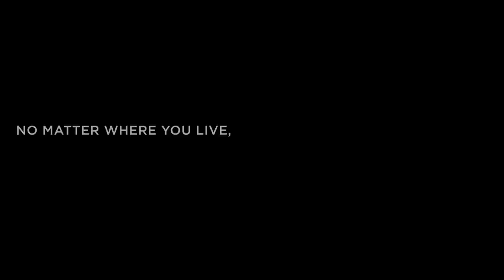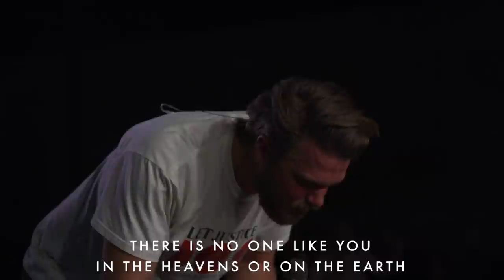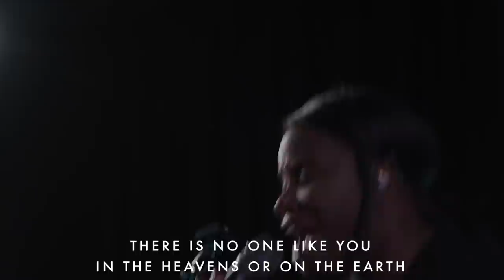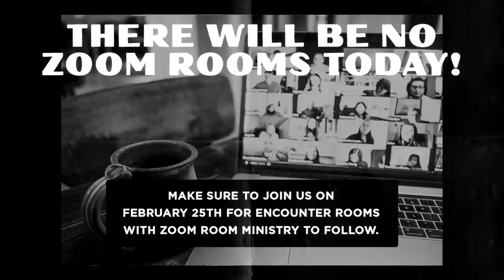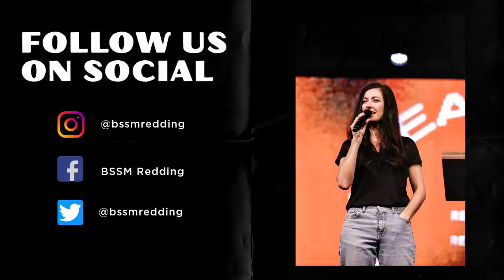BSSM Encounter Room | Live from School with Peter Mattis and John Fajuke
Welcome to Encounter Room! We are so thrilled you are joining us virtually for a time of worship and prayer today. During the live stream of this Encounter Room, we had some technical difficulties. For those who joined Live, thank you for worshipping King Jesus with us even in the waiting. We pray that you are blessed by seeing this full recording of what was happening in the room while we waited for our live stream to resolve.

God has been moving mightily recently within our school of ministry and across the entire globe. Our heart is that these times of worship would be an overflow of the revival that is stirring within each of our hearts, and that you would be able to access His presence tangibly through a screen, wherever you are!

This live Encounter Room is led by BSSM Online Associate Overseer Peter Mattis and BSSM Alumni John Fajuke, with ministry led by Leslie Crandall, our BSSM First Year Overseer, and Steve & Ruth Moore, our BSSM Online Senior Overseers.

Moving forward, the Encounter Room schedule has been updated! We meet twice a month for powerful times of worship and prayer. We invite you to join us every second TUESDAY of the month at 12pm PST, as well as the fourth THURSDAY of each month at 2pm PST. Mark your calendars for our upcoming Encounter Room Events:

February 25th
March 9th
March 25th
April 13th
April 29th

Our Zoom Room ministry teams will not be available on Tuesdays, but will continue to serve you after each Thursday afternoon live stream. Again, Zoom Rooms will not be available on Tuesdays, but we would love to partner with you by offering prayer and prophetic ministry once a month after Encounter Room's corporate prayer and worship set on Thursdays.

New to Encounter Room? In response to the global effects of COVID-19, the Bethel School of Supernatural Ministry (BSSM) pastors and leaders have been gathering together to pray and worship with our global community online through live Encounter Rooms on YouTube.

BSSM Encounter Room occurs with minimal staff, and adhering to our local county health guidelines, while our students are participating in school remotely.

Want a taste of what it’s like to be a BSSM Online student?! Join us for our Open House Event on Wednesday, February 10th at 2:15 PM PST.